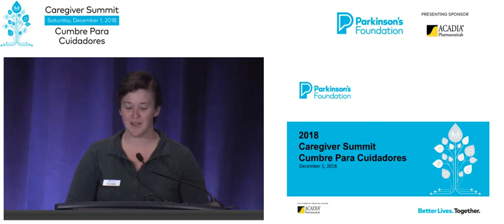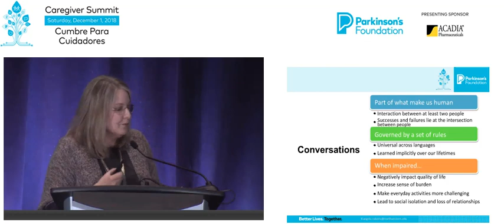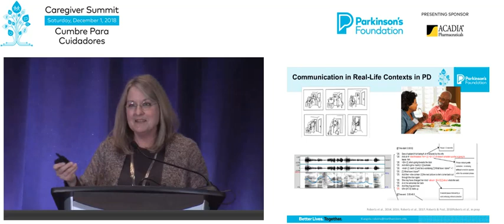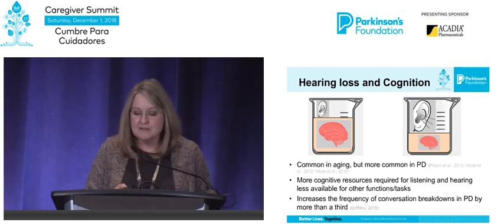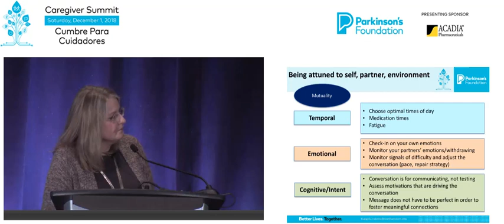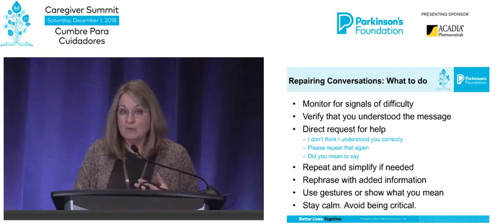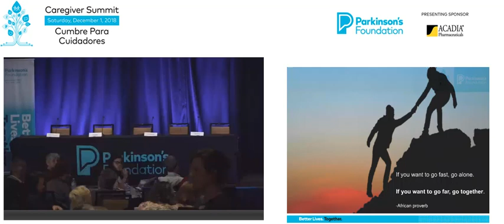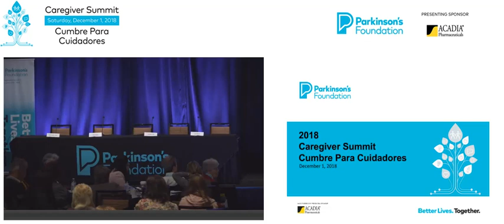Building Stronger Caregiving Partnerships through Better Communication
"Speaker: Angela Roberts, PhD

Conversation is the primary mechanism by which humans create and maintain relationships. Yet, in the context of Parkinson's disease (and in normal aging) changes in speech, cognition, and hearing negatively affect meaningful conversations between individuals with PD and their partners. These changes significantly impact the perceived burden (social, emotional, physical) and practical aspects of caregiving. Dr. Roberts' talk will focus on the multidimensional nature of conversational difficulties in the context of living with Parkinson's disease and will discuss strategies for optimizing communication partnerships. The 2018 Caregiver Summit | Cumbre Para Cuidadores is made possible by Presenting Sponsor ACADIA Pharmaceuticals Inc"